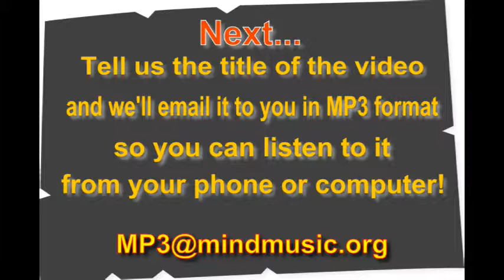Light and Perspectives-Ambient Music for Relaxation, Meditation ,Sleep Relaxing, study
Bathed in the Light and Perspectives-Ambient Music, for Relaxation, Meditation and Sleep Relaxing, study, for Relaxation, Meditation and Sleep Relaxing, study Mind body Meditation music. and I hope you enjoy it and benefit from it. Just to let you know that we select only music that proven to be beneficial for the intended purpose. we hand pick the song and the images that suit the Video music that is being produced for. we use use between 6 to 15 different album that professionally produced and make sure they give you the maximum benefit from start to the end. Please feel free to give us feed backs and let us know how we're doing and if you like our service please subscribe to our channel so you get notified first when a new album aired. Thanks!
Ambient Music, for Relaxation, Meditation and Sleep Relaxing, study e Mind Body Meditation Experience
You Can use our music for:
Relax music with background music instrumentals; slow, peaceful, atmospheric music that can be used as a soundtrack for multiple activities, background music instrumentals, slow, peaceful, atmospheric music that can be used as a soundtrack for multiple activities, you can listen to it in your car, at your office or walking. this relaxation video helps you to have a state of relaxation and tranquility. students also use it for study music and concentration background music.. I hope you like it and please subscribe and use the like button.Thanks!
some notes about "mind body meditation":
Zazen is considered the heart of Zen Buddhist practice. The aim of zazen is just sitting, that is, suspending all judgmental thinking and letting words, ideas, images and thoughts pass by without getting involved in them.

Methods
Sitting
In Zen temples and monasteries, practitioners traditionally sit zazen as a group in a meditation hall, usually referred to as the zendo. The practitioner sits on a cushion called a zafu, which itself is usually placed on top of a low, flat mat called a zabuton.

The beginning of a period of zazen is traditionally announced by ringing a bell three times (shijosho), and the end of a round by ringing the bell either once or twice (hozensho).

Yoga Intoxication Sounds, Nice Relaxation Experince
There are very many compound words containing yog in Sanskrit. Yoga can take on meanings such as "connection", "contact", "method", "application", "addition", and "performance". In simpler words, Yoga also means "combined". For example, guṇá-yoga means "contact with a cord"; chakrá-yoga has a medical sense of "applying a splint or similar instrument by means of pulleys (in case of dislocation of the thigh)"; chandrá-yoga has the astronomical sense of "conjunction of the moon with a constellation"; puṃ-yoga is a grammatical term expressing "connection or relation with a man", etc.
Meditation is:
 a practice in which an individual trains the mind or induces a mode of consciousness, either to realize some benefit or as an end in itself. The term meditation refers to a broad variety of practices (much like the term sports) that includes techniques designed to promote relaxation, build internal energy or life force (qi, ki, prana, etc.) and develop compassion, love, patience, generosity and forgiveness.
The word meditation carries different meanings in different contexts. Meditation has been practiced since antiquity as a component of numerous religious traditions and beliefs.Meditation often involves an internal effort to self-regulate the mind in some way. Meditation is often used to clear the mind and ease many health issues, such as high blood pressure, depression, and anxiety.